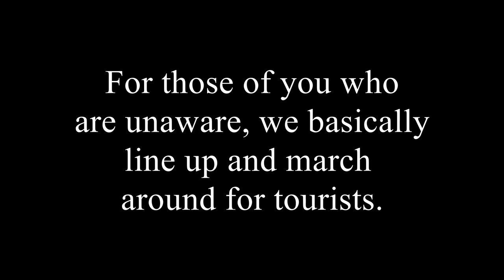Noon Meal Formation, Navy Crew, and the MacD Weight Room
In this video I give an insider view of Noon Meal Formation at the Academy, as well as the atrocious weight room situation. Hope you enjoy. Also, for consistency purposes for future vlog posts, I'm calling this week 15.

Fly Away by Peyruis @peyruis